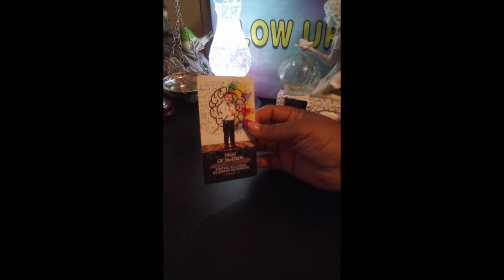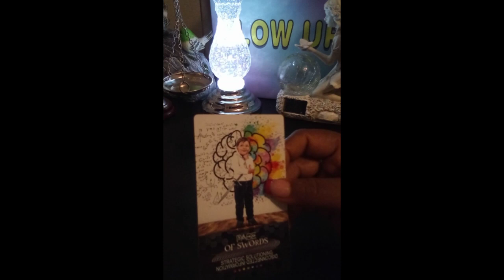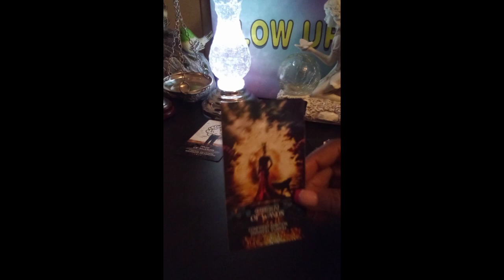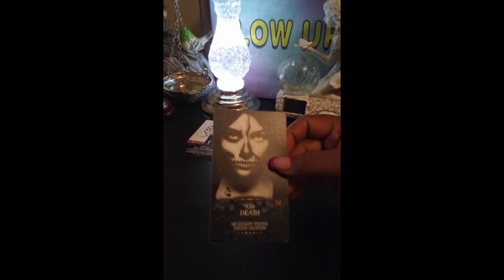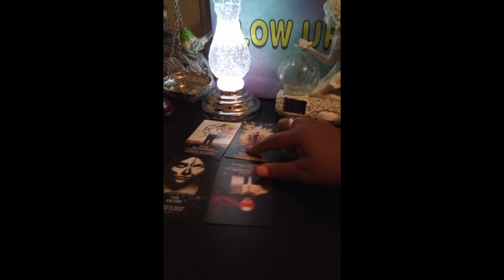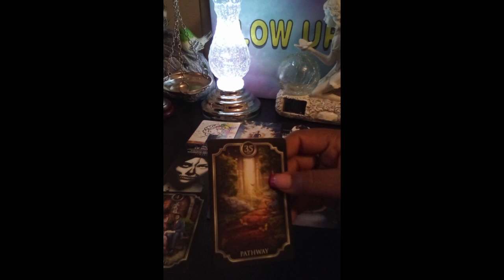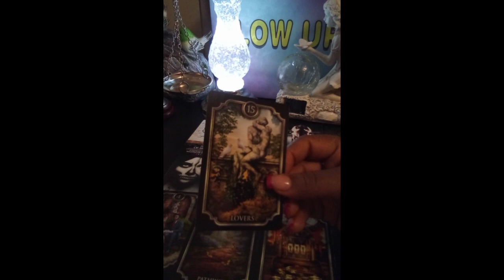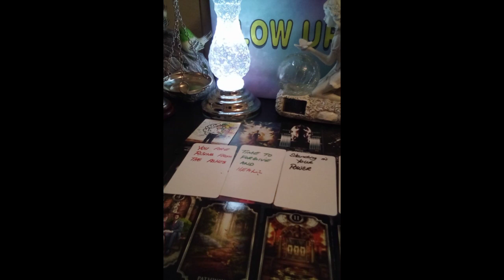SCORPIO ♏🤔🔥 WHAT MAKES YOU STAND OUT 🤩🥳A MUST SEE 👀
💐🔥 WHAT MAKES YOU STAND OUT 🤩🥳